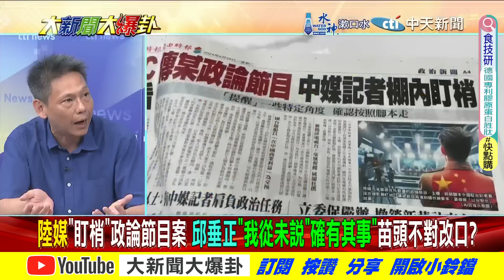嗆綠沒種!謝寒冰為"這事"豪賭100片雞排!梁文傑惹禍上身"她"打過來了?【大新聞大爆卦】精華版5 20240705@大新聞大爆卦HotNewsTalk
《精彩回顧》
【大新聞大爆卦】徐巧芯一人重傷四綠委好樣的!綠軟禁議事人員不給尿尿黑道?白嗆王八千偷情的嗆偷火龍果的!韓國瑜挺高金週一對綠無間復仇!20240704 @大新聞大爆卦HotNewsTalk
【大新聞大爆卦】獨!高金出手助藍重擊綠罷免戰!陸海警押我漁船賴卻不抗中了?吳子嘉代劉寶傑戰自由綠黨報!韓國瑜扮勇者用藍鷹精神戰鬥! 20240703 ‪@大新聞大爆卦HotNewsTalk‬
【大新聞大爆卦】周玉蔻抹黃! 郭正亮反嗆要曝光綠營小三報復!鄭麗文諷沈伯洋瘋話讓DPP離滅亡不遠!黃揚明揭綠"這點"必須打劉寶傑!吳思瑤被徐巧芯打爆嗆偷襲設局!20240702 ‪@中天電視CtiTv‬
【大新聞大爆卦】綠加溫拆樑導致2026沒力了!張禹宣:藍白別忘了蔡壁如也是好棋!于北辰驚句不斷!被罷免成定局了?!沈伯洋喊這週重點"罷免"網酸:想下車了?!20240701‪@中天電視CtiTv‬
【週末大爆卦】民調扯愛詐騙 柯文哲.徐巧芯竟包辦前兩名!沈伯洋剛感謝又改口 王鴻薇酸有不可告人之隱? 選罷法民眾黨內有雜音! 傳白委陳昭姿和黃珊珊不挺?20240630 ‪@中天電視CtiTv‬
主持人
大新聞大爆卦 周一至周五14:00-16:00
週末大爆卦 周六、周日14:00-16:00